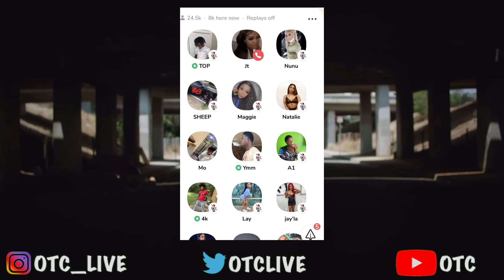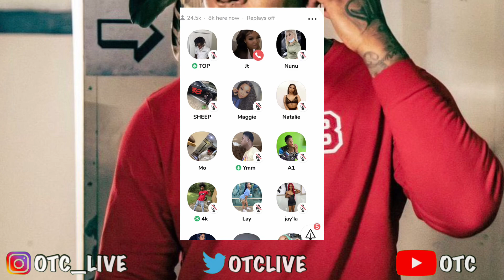NBA YoungBoy Says He Doesn’t Mess With Kevin Gates 😱🤷🏾‍♂️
1)This video has no negative impact.
3)It is transformative in nature.